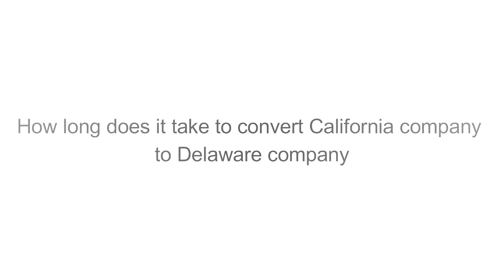How long does it take to convert California company to Delaware company